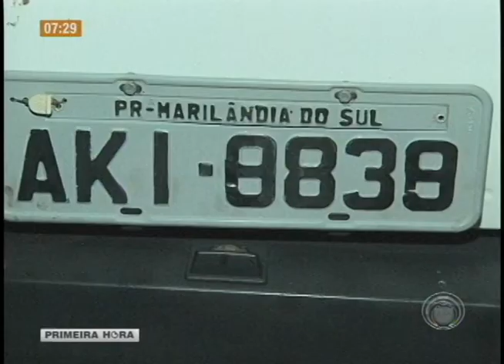Dois são presos por furto e arrombamento em Londrina (18/06)